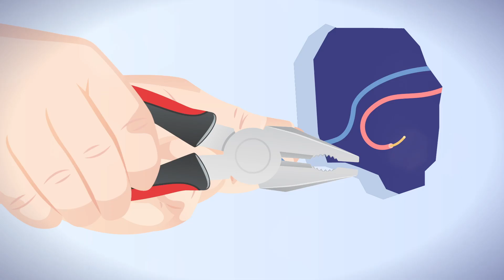Erklärvideo für Handwerksunternehmen - Ein Recruiting Loft Film (Görrissen Projekt GmbH)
Fachkräftemangel - kannst du es auch nicht mehr hören?

Egal in welcher Branche:
Überall herrscht Personalnot – in manchen Bereichen mehr, in anderen weniger.

Aber seien wir mal ehrlich:
Wer hätte nicht gern zusätzliche, qualifizierte Mitarbeitende in seinem Unternehmen?

Das Problem:
Die meisten guten Fachkräfte sind fest angestellt. Ein Jobwechsel ist für sie mit einem hohen Risiko verbunden.

Bewerber stellen sich Fragen, wie:
- Was, wenn der Job nicht zu mir passt?
- Hat der Arbeitgeber die gleichen Vorstellungen
und Werte wie ich?
- Lohnt sich der Jobwechsel?

Wenn du diese Fragen nicht beantwortest, bleibt der potenzielle Mitarbeiter mit Fragezeichen im Kopf zurück. Und eine Bewerbung schickt er dann sicher nicht ab.

Im Recruiting Loft Film für die Görrissen Projekt GmbH beantworten wir alle Fragen von potenziellen Bewerbern. So steht einer Bewerbung nichts mehr im Weg!🙌